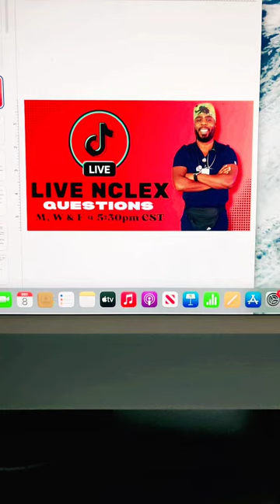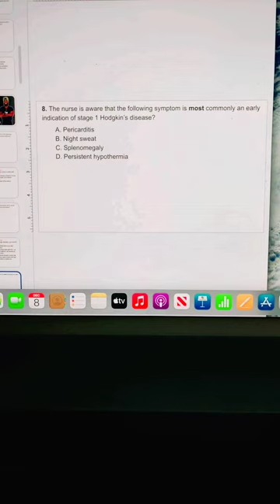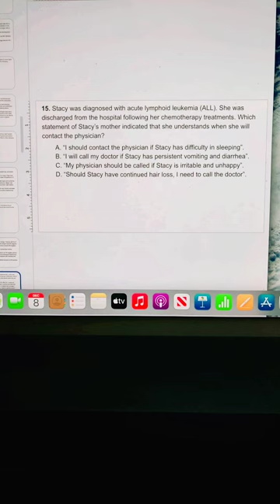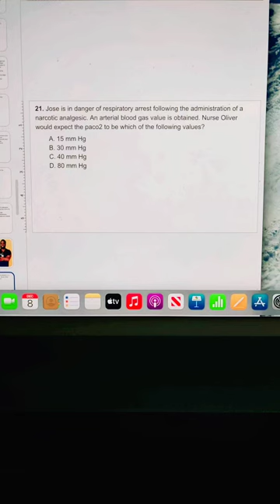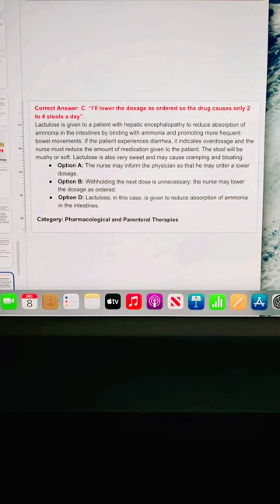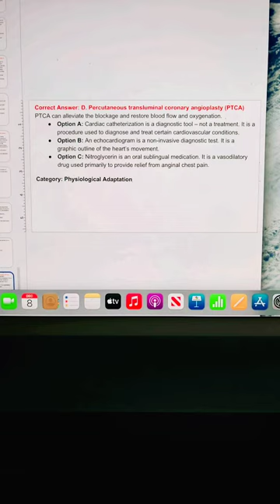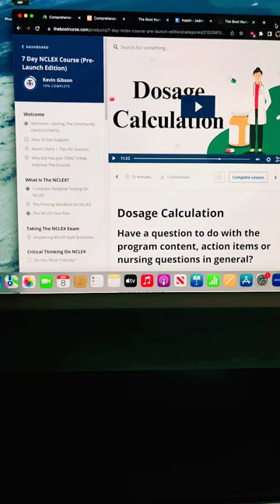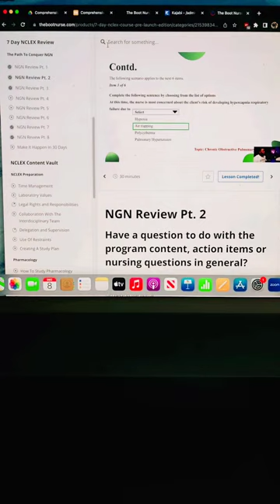How to PASS NCLEX (TikTok Live 12/8/23) Answering NCLEX Style Questions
Welcome to How to Pass the NCLEX session via TikTok Live (12/8/23). In this LIVE, I help you prepare for the NCLEX with questions, answers and rationales. PERIOD! Learn how to study effectively Q&A with rationales, apply critical thinking to make a clinical judgement and create a plan of attack for yourself.

Is this FREE live worth it?
-DUH! The goal is to INCREASE your chances of CONQUERING your NCLEX on your first of next attempt.

-I mean it’s FREE! You don’t just PASS your NCLEX, you CONQUER it and that requires you investing your time. It’s time to get to work!

Let’s CONQUER your NCLEX journey together.

If you know someone who may need this FREE session, SHARE IT WITH THEM! Don’t be selfish!

HELPFUL LINKS:
National Counsel of State Boards of Nursing

Sony ZV-1
Movo Shotgun Mic
Boya Microphone
Mountdog Ring Light
Snowball Ice Microphone
Sony Headphones
Oneplus 7 Pro